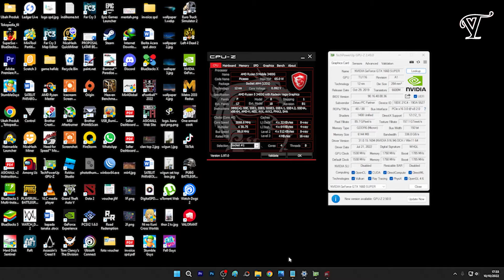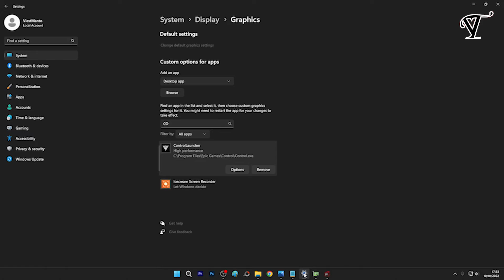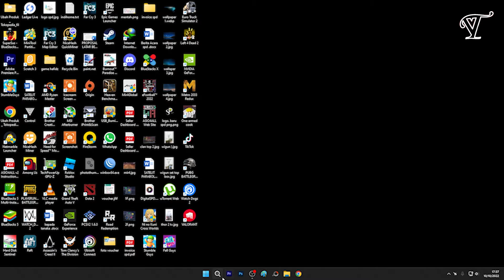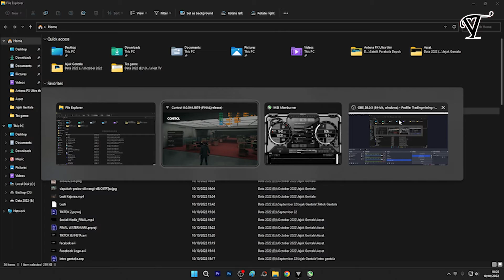Test Main Game Pakai GPU Bekas Mining - Apakah Lancar ?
Test Main Game Pakai GPU Bekas Mining - Apakah Masih Lancar ?, Seperti yang kita ketahui bahwa harga VGA Bekas mining sekarang sedang rendah, Nah disini saya ingin memberikan pengalaman saya menggunakan GTX 1660 Super yang biasa saya gunakan untuk mining selama 2 tahun, Apakah saat main game dia ngaruh ke performanya ?
Penasaran, yuk kita simak videonya